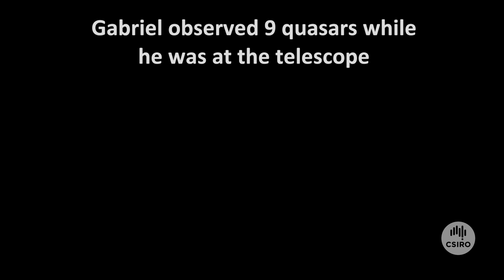Hunting for black holes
Each summer around 200 undergraduate students join us to work on research projects across the country, from searching for black holes with our Parkes radio telescope to helping develop CO2 absorbent polymers. Here is Gabriel's experience from our Australia Telescope Compact Array.